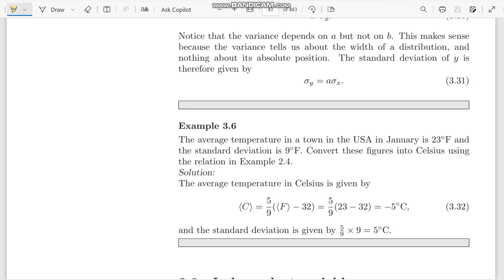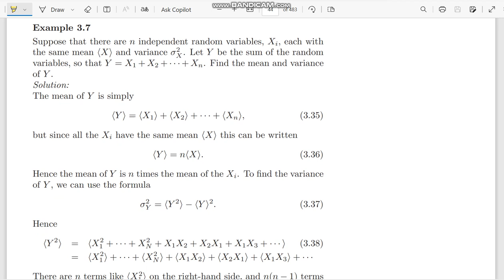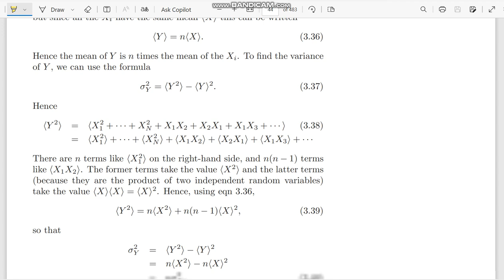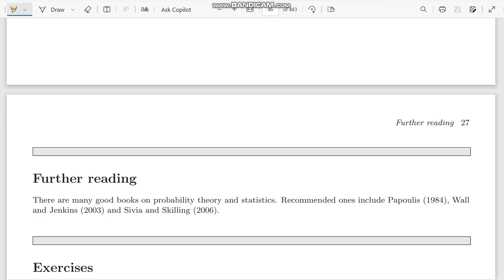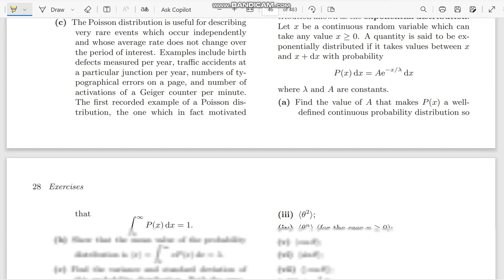Concepts in Blundell physics book Chapter 3 Probability||Linear transformation and the variance